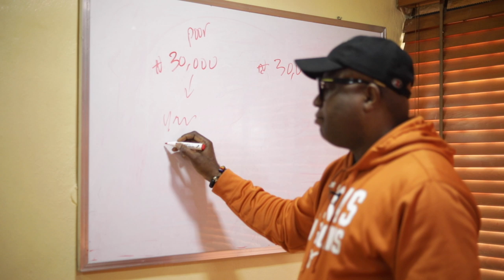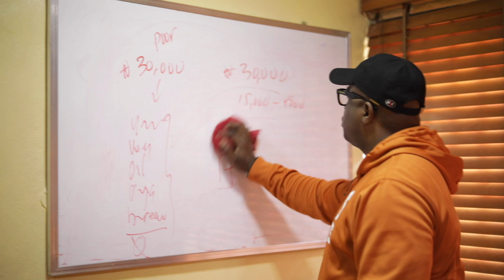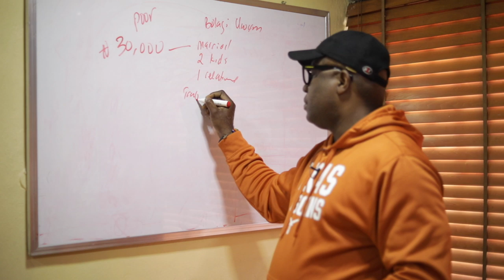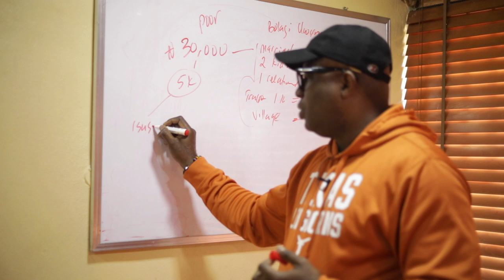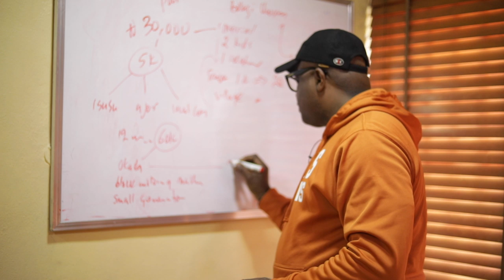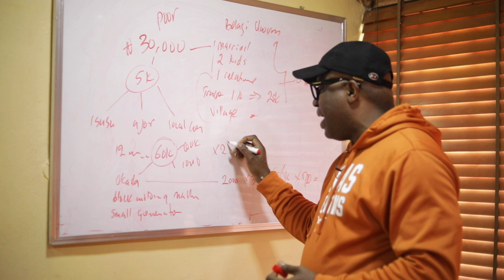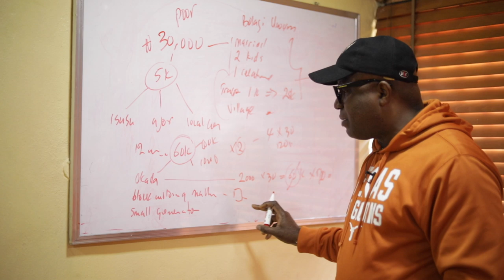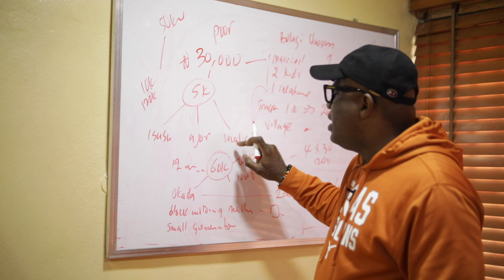How to Start a Business While under Employment | ASK UBONG KING 001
In this video, Ubong King Answered a frequently asked question. How to gain Passive Income While under Employment

Passive Income Ideas While under Employment